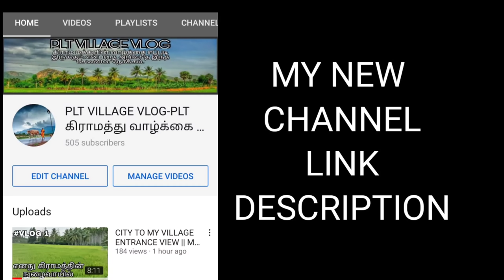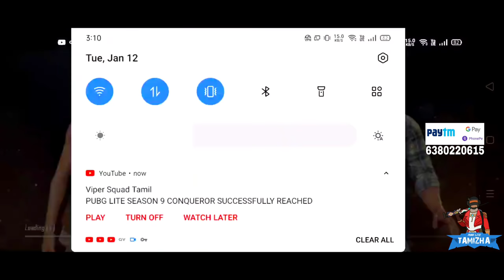PLT PUBG LITE SQUAD GAMEPLAY.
CONTROL:2FINGAR

VIDEO EDITING APP:KINE MASTER

THUMBNAIL EDITING APP: PICSART